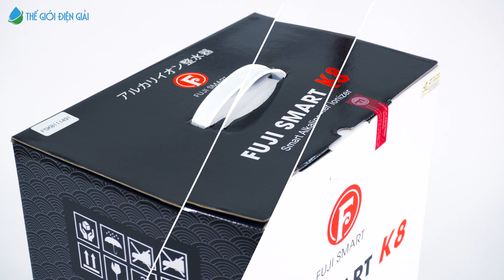FUJI SMART K8 | Máy điện giải ion kiềm thông minh với lượng Hydrogen vượt trội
✨ FUJI SMART K8 | Máy điện giải ion kiềm thông minh với lượng Hydrogen vượt trội kết hợp công nghệ thông minh đỉnh cao và sở hữu nhiều ưu điểm nổi bật:
💦 7 tấm điện cực thế hệ Smart 4.0, nhờ đó mà khả năng chống oxy hóa sẽ mạnh hơn và hỗ trợ điều trị bệnh tốt hơn.
💦 Công nghệ chăm sóc sức khỏe Smart như: Hướng dẫn thao tác máy thông minh bằng giọng nói tiếng người, cảm biến thông minh - hiện đại và có khoảng pH trải rộng từ 2.5 – 11.0
💦 Thiết kế cực thông minh, ấn tượng đậm chất công nghệ hiện đại.

👉 Máy điện giải ion kiềm Fuji Smart K8 chính là người chăm sóc và bảo vệ sức khỏe gia đình bạn

🔎 Cùng Thế Giới Điện Giải xem hình ảnh thực tế cực kỳ ấn tượng của sản phẩm trong video sau đây.

💟 Xem chi tiết sản phẩm Máy điện giải ion kiềm Fuji Smart K8
🌏THẾ GIỚI ĐIỆN GIẢI - 🏆Nhà phân phối máy điện giải tạo nước ion kiềm hàng đầu
💧Chọn nước uống tốt, chọn sức khỏe vàng!

🏛 Hệ thống showroom toàn quốc và hơn 30 đại lý
- Miền Nam CN1: 185 Lý Chính Thắng, P7, Q3, HCM
- Miền Nam CN2: 123 Chu Văn An, P26, Q.Bình Thạnh
- Miền Tây: 115 B5, P.Hưng Phú, Cái Răng, Cần Thơ
- Miền Bắc: 43 Ngõ 130 Đốc Ngữ, Ba Đình, Hà Nội
- Miền Trung: Tầng trệt, Thế Giới Điện Giải building, 229 Huỳnh Tấn Phát, Hải Châu, Đà Nẵng
👉Trung tâm bảo hành chính hãng: 123 Chu Văn An, P26, Q.Bình Thành, TPHCM
🏳️‍🌈Một số thương hiệu tiêu biểu đang phân phối : Panasonic, Enagic , BionTech, Trim, OSG...